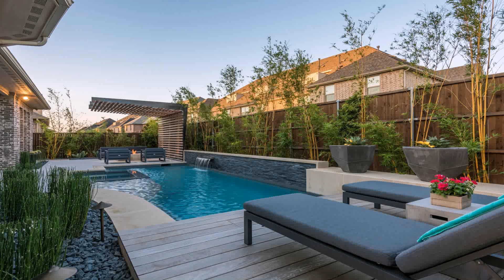Landscaping Ideas For Small Backyards With Pool